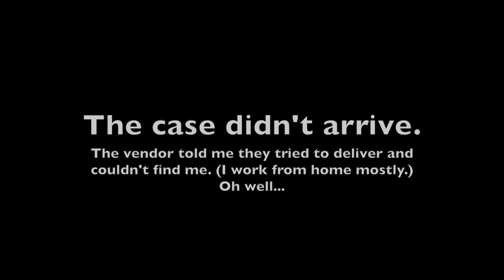0dB fully silent rack server build - part 1 - CPU, Mobo and cooling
I've been looking around for a truly quiet rack server and the builds I've been finding are either very expensive or, at the end of the day, a fan or two need to be installed. My goal is to build a small server for home (to replace my noisy old MicroServer that I retired a few months ago) using server-grade parts: server motherboard, ECC memory, Xeon processor.

In this part 1, I introduce the following:
- The Intel Server Board S1200BTS PBA E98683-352 mATX LGA1155
- The Intel Xeon E3-1220L v1 processor
- The Arctic Alpine 11 passive heatsink

I'm still waiting for my chassis to arrive, and trying to decide what power supply to buy.